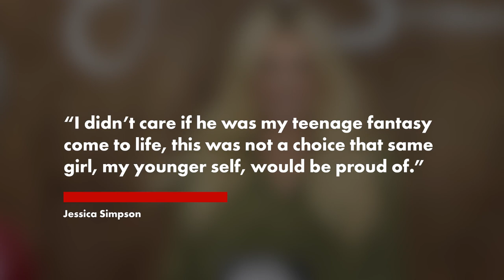Jessica Simpson had secret romance with ‘massive movie star’ in a relationship | Page Six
Jessica Simpson’s “teenage fantasy” came to life when she began hooking up with a “massive movie star” — only to find out he was taken.

The singer detailed her “sexy,” yet “demeaning” connection with the unnamed actor in “Movie Star: They Always Say They’re Single,” a “short and true story” published on Wednesday.

The “Dukes of Hazzard” alum, 42, was on a break from Nick Lachey when the “hot” mystery A-lister “eyed [her] up and down” at the 2001 MTV Video Music Awards.

“He was undressing me with his eyes,” Simpson told readers.